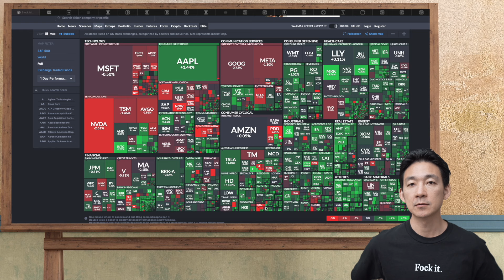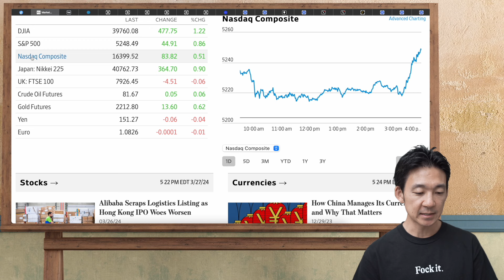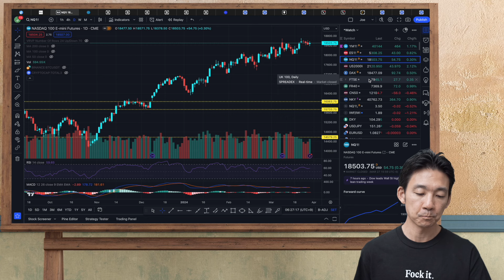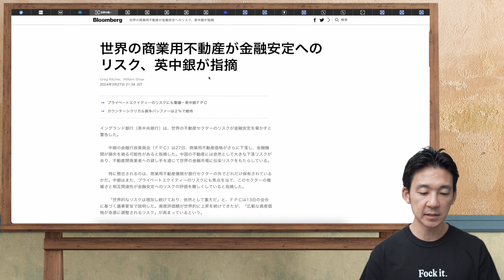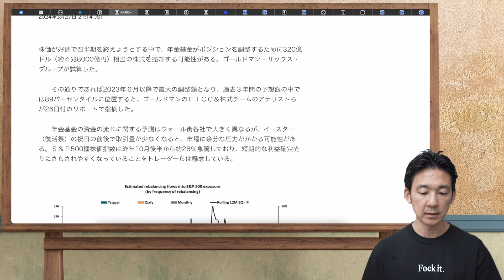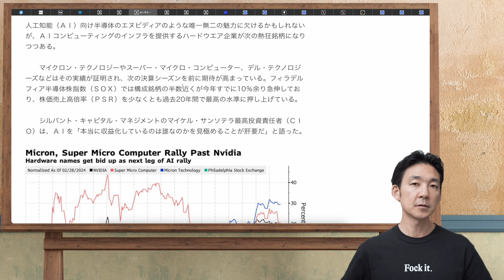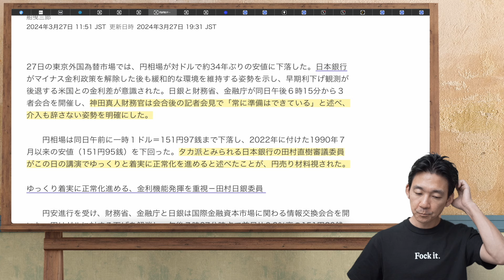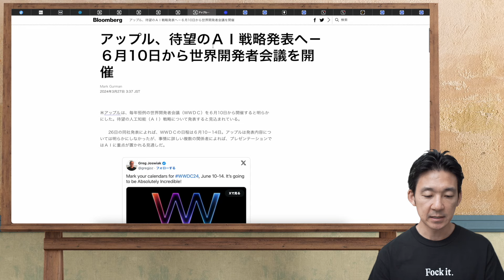株式の大量売却の可能性。月末の調整に注意！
🔖目次

✨Line公式アカウントもやっています。